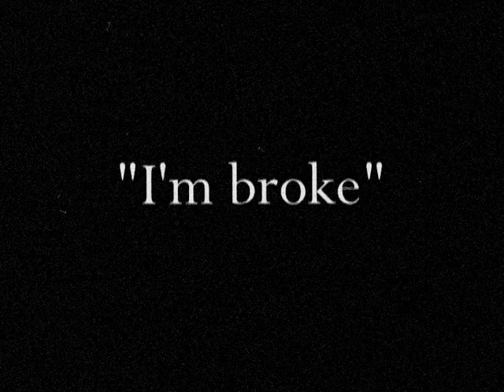"Broke"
Silent movie!